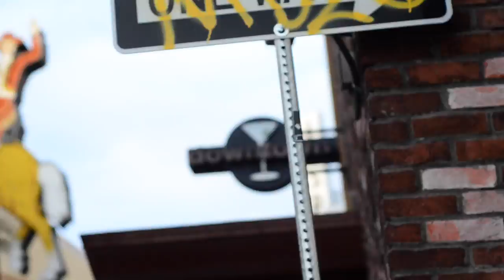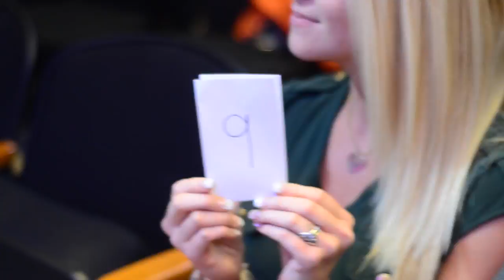Ep 188 (ft. Sabrina Chapman)